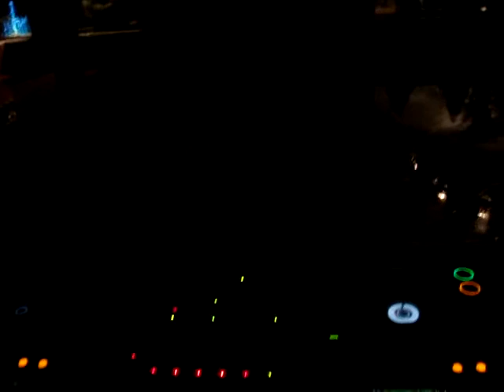manuel sahagun @ 31 december in batumi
manuel sahagun @ bakuriani